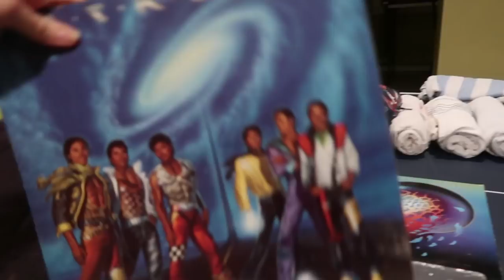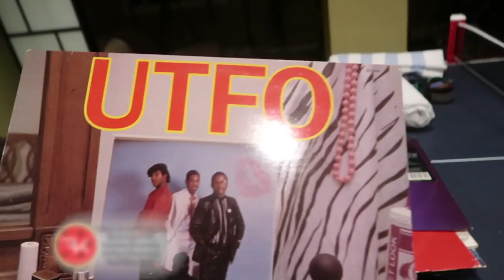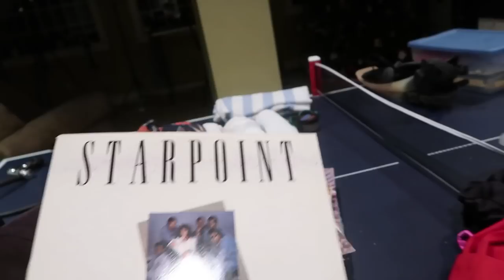I FORGOT TO TELL YOU!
Katie forgot to tell you something! The kids eat food from the garbage and there's school bus trouble in the neighborhood.  PLUS! Mom's album collection :-)
8voar3a4f6fqeoXcIwP
HBoy-RfIuCbCkxB5
0IvJyOuI&list=PLdfhysj_QEZFMHpe44ZT6iCNcDnkIfBOR
14zGRPH
E10IoBx4UcbrIf

BRENNAN is a witty, fun-loving, athletic 15 year old water polo player, golfer and
swimmer who roots for Manchester City, the LA Chargers, the Washington Capitals
and aspires to be President.